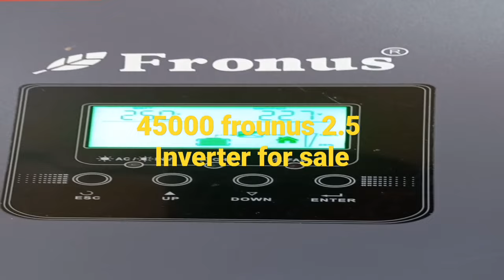fronus 2.5 invertr